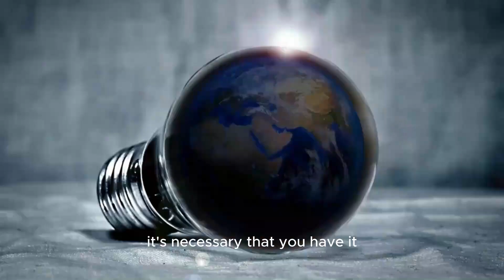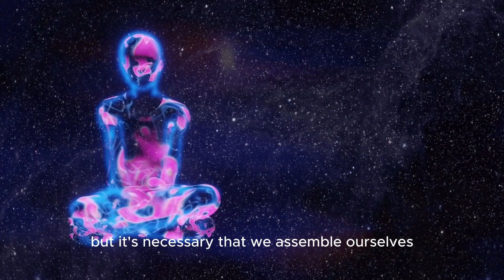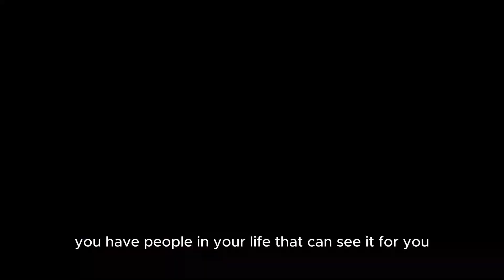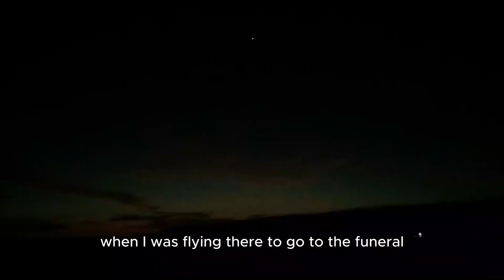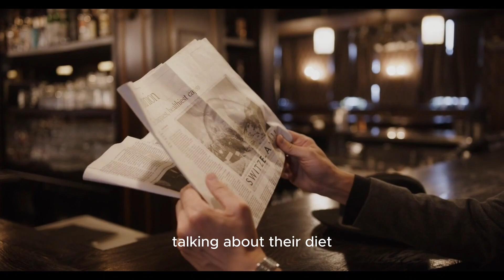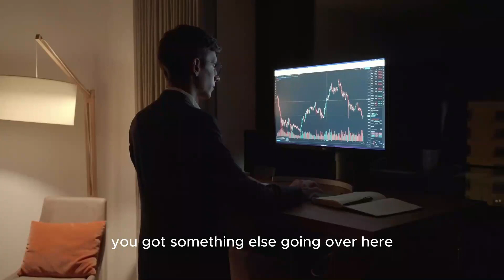MUST WATCH!!! -----"Don"t settle for less; You've got to have an agenda for your life". (LES BROWN)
Les Brown is one of the world’s most renowned motivational speakers.
Seen as an exemplar by his colleagues, he received the National Speakers Association most prestigious Golden Gavel Award for achievement and leadership in communication.
As a motivational speaker, he uses the catch phrase "it's possible!" and teaches people to follow their dreams as he incorporated same strategy to his own life.
In this thought-provoking and empowering video, immerse yourself in the profound message that will revolutionize the way you approach life. Titled "You've Got to Have an Agenda for Your Life," this captivating video serves as a guiding light, urging you to take control of your destiny, define your purpose, and set a clear course towards success.
As the video unfolds, you'll be captivated by stunning visuals, stirring music, and impactful quotes that reinforce the importance of having a personal agenda. You'll discover the vital steps to develop a vision, set goals, and create a roadmap that aligns with your passions, values, and aspirations.
Get ready to unlock your true potential and embrace a life of purpose and fulfillment. "You've Got to Have an Agenda for Your Life" is the ultimate call to action, reminding you that it's never too late to take charge, make meaningful choices, and design a life that reflects your truest desires.